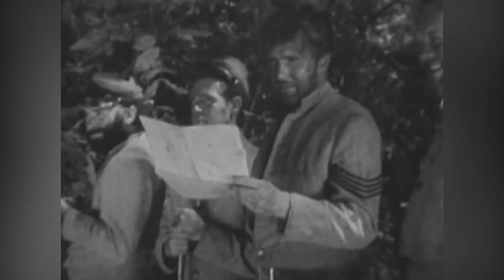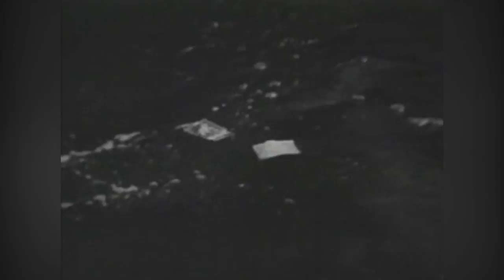YELLOWNECK | Lin McCarthy | Full Length Civil War Movie | English | HD | 720p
Five Confederate soldiers desert, make their way through the Everglades and try to make it to Cuba.
Cast:
Lin McCarthy - The Sergeant
Stephen Courtleigh - The Colonel
Berry Kroeger - Plunkett
Harold Gordon - Cockney